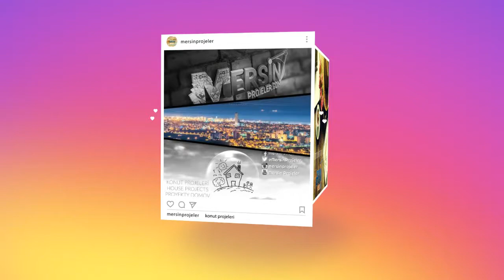mersin projeler instagram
Mersin Projeleri instagramdan da takip edebilirsiniz.